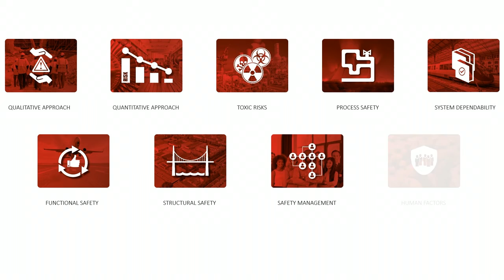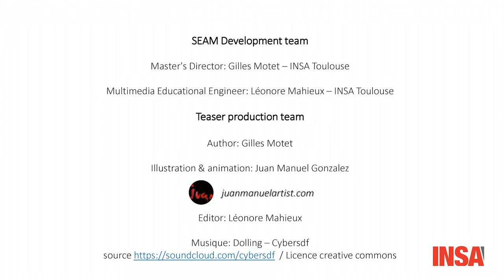Safety Engineering and Management - Spanish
Hoy en día, la sociedad se enfrenta a dos objetivos que parecen contradictorios: la innovación, que implica asumir riesgos y al mismo tiempo garantizar la seguridad de todos mediante el control de estos riesgos.
El Máster Avanzado / Mastère Spécialisé (R) en "Safety Engineering & Management" proporciona las competencias necesarias para asumir el reto.
Además, la plataforma en línea "Safety Engineering & Management" proporciona el conocimiento asociado:
Este control vital de los riesgos tecnológicos afecta a todos los sectores: el transporte (aéreo, ferroviario, por carretera...), la energía (centrales nucleares, plataformas petrolíferas y de gas, refinerías, presas, pilas de combustible...), la producción (farmacéutica, agroindustria, manufactura...), la construcción, la eliminación de residuos, etc.